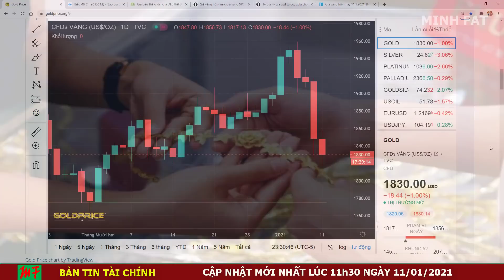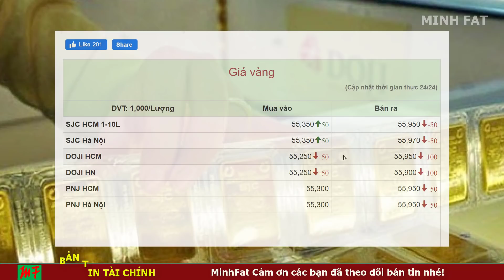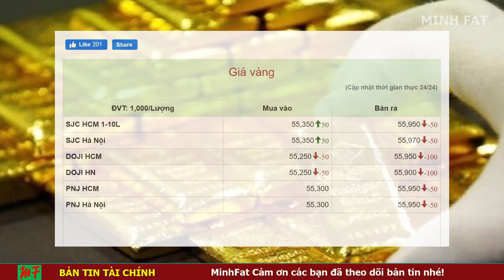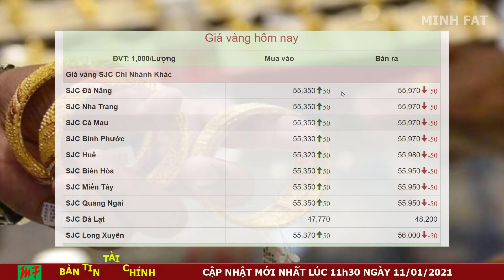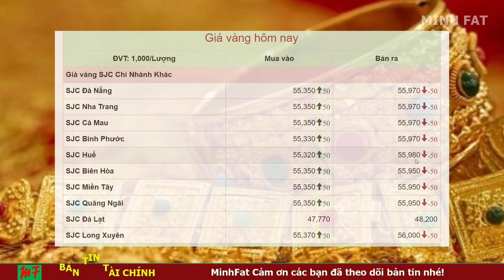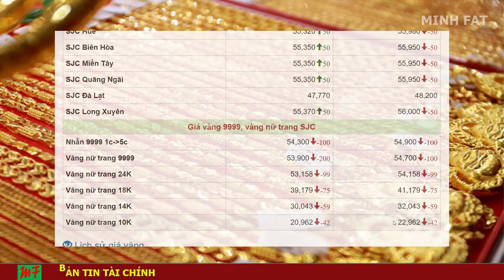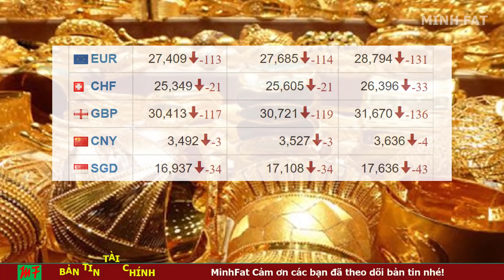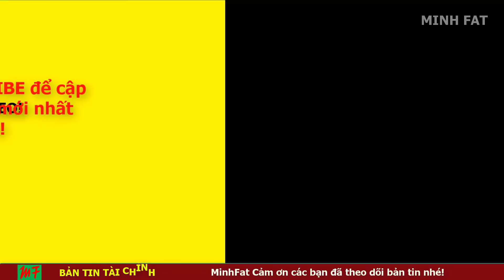Giá Vàng Hôm Nay Ngày 11/01/2021 - Giá Vàng 9999 Ôi...Đau Tim Quá!